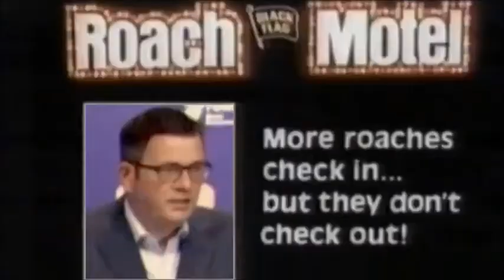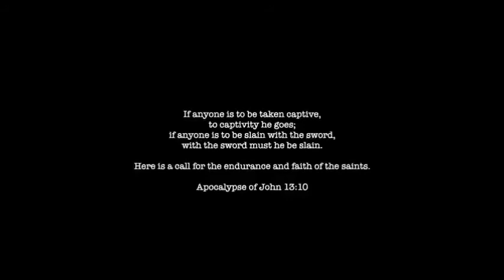You Can Check In but You Can't Leave/Australia Quarantine Breach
Credit to MrE History/Transpocalypse for the Roach Motel footage.  His channel is greatly missed.
Is this our new reality?  Wake UP, world!

This video may contain content copyrighted by third parties but is used as part of news coverage and commentary and therefore subject to the Fair Use exception under Title 17, Chapter 1, Section 107 of the United States law.